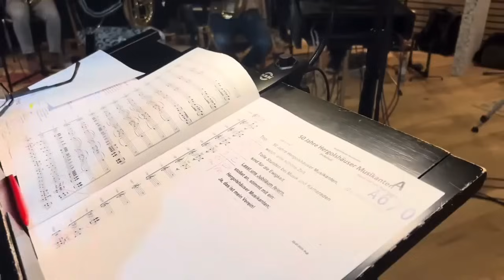Weltberühmter Klang-60 Minuten lang!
Im Herbst eine Stunde mit schönen Melodien immer gern gehört!